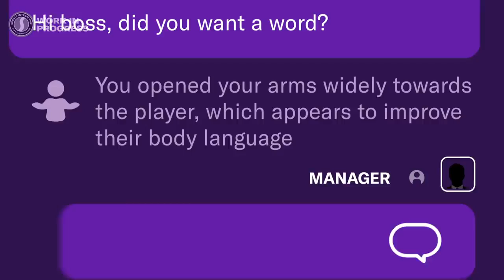Football Manager 2021. Premiera!